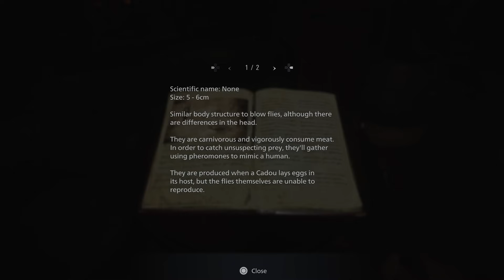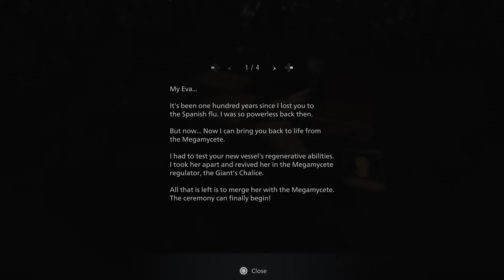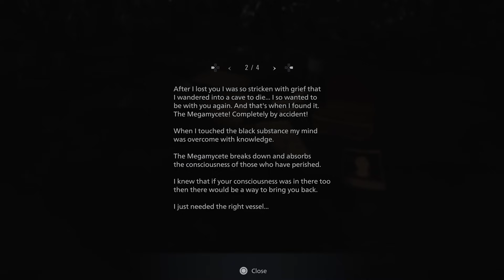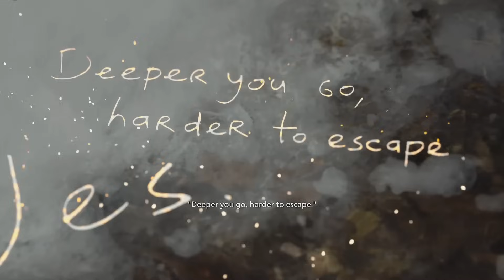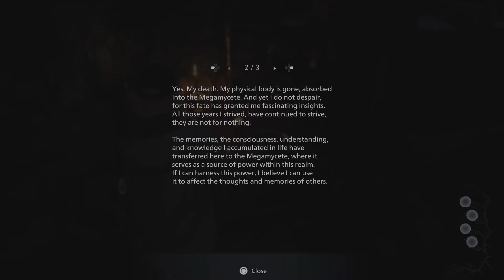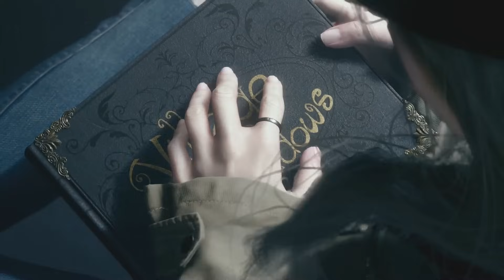The ULTIMATE Recap of Resident Evil 8 Village (RECAPitation)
A complete story summary of Resident Evil 8 Village explaining everything that happened.

Social Media!